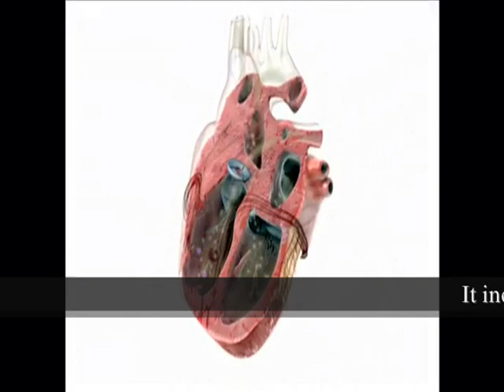University Wide Smoke-Free Campaign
College of Medicine-Jeddah have participated in the  University Wide Smoke-Free Campaign which organized be King Saud bin Abdulaziz University for Health Sciences in conjunction with the Ministry of Higher Education. This campaign is promoting a smoke-free environment through  increasing awareness of smoking effects between students and staff.